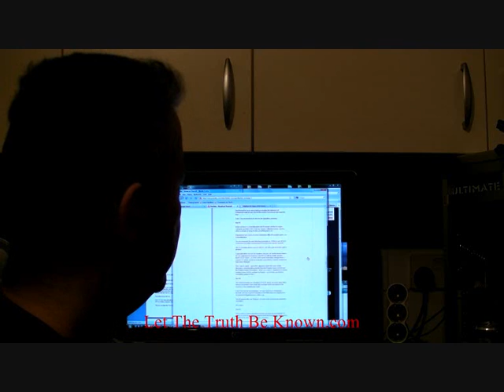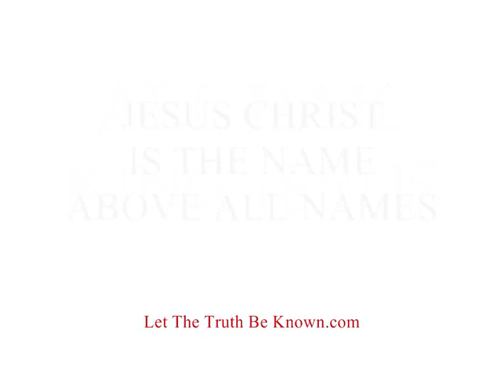The Name of Jesus - by Gorilla199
There are chain mail letters circulating and casting doubt on the Name Above All Names JESUS CHRIST
Do not be fooled by these clever words from the satans

Here are the links to my Testimony that I promised in the video

Gorilla199